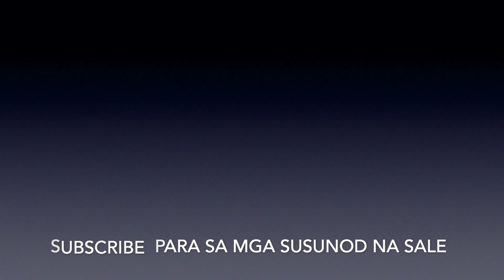MATINDI PARIN ANG SALE DITO! DAMING SOLID NA MGA NAKA SALE!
MALUPITANG SALE ANG NAGAGANAP DITO! TULOY TULOY LANG ANG SALE DITO NG MGA BASKETBALL SNEAKERS NA SOBRANG MURA!!! MARAMI DING ABOT KAYA NA MAKIKITA!!!

LOCATION: TOBY'S SPORTS STORE, SM MALL OF ASIA